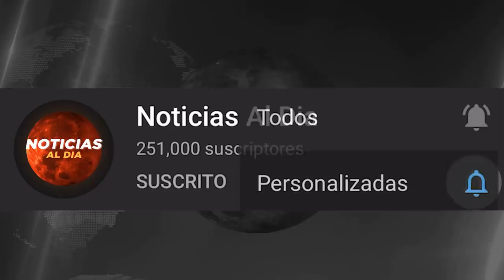RUSIA Y UCRANIA HOY NOTICIAS 12 DE MARZO 2022, URGENTE MENSAJE ULTIMA HORA BIDEN PUTIN PRESTAMO HOY